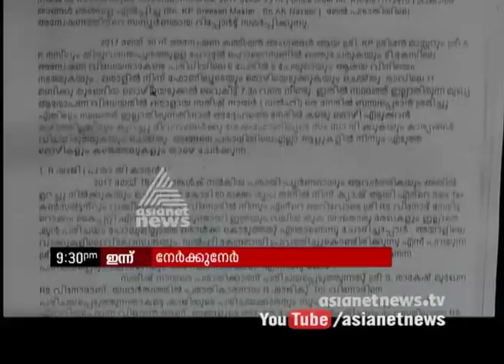Nerkkuner Promo 23 July 2017